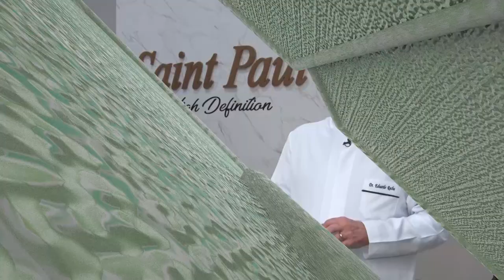Por Você - O que é a gengivite, como é o tratamento? (06-05-2023)